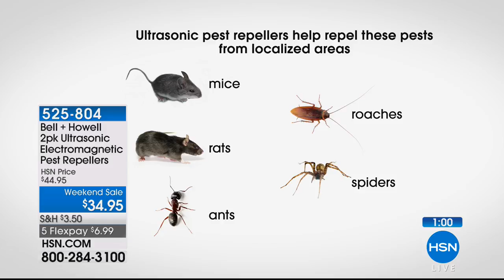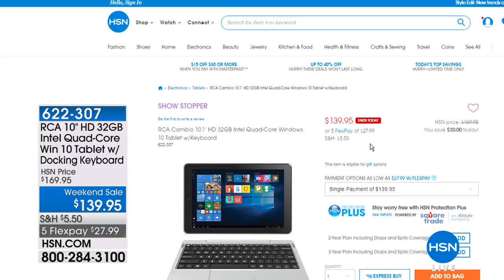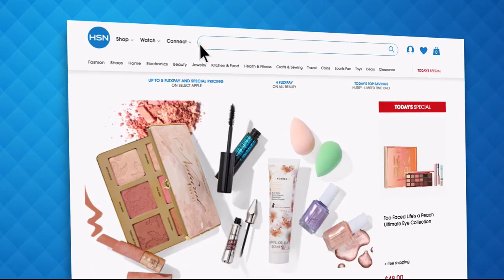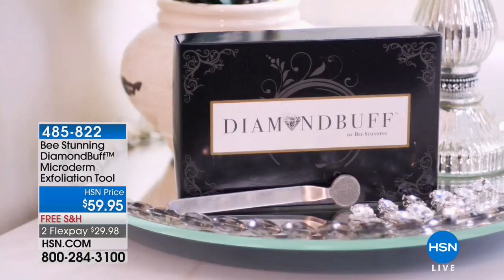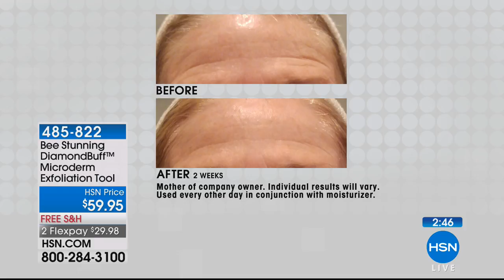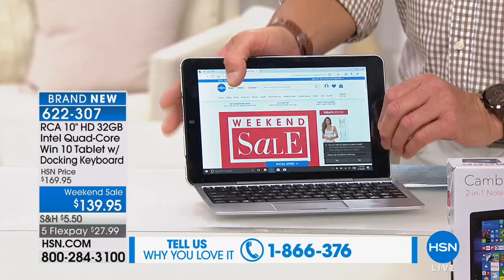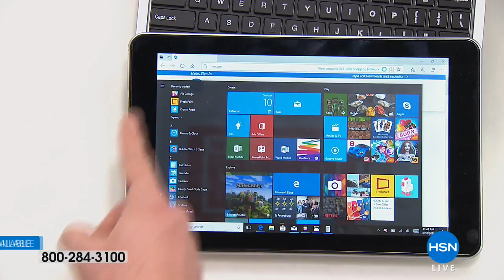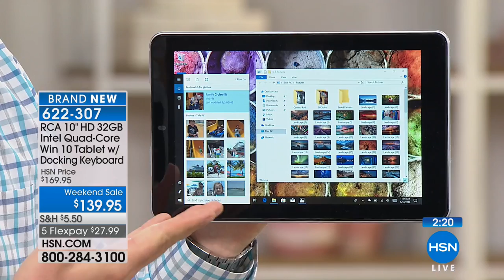HSN | Discover HSN 06.10.2018 - 11 AM